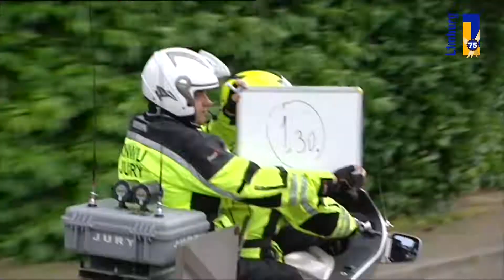Eerste Nederlandse kampioenschap wielrennen Annemiek van Vleuten NK Kerkrade 2012, integraal finale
Annemiek van Vleuten is in Kerkrade nationaal kampioene op de weg geworden. De Rabobank-renster bleef in Kerkrade haar ploeggenote Marianne Vos net voor.

Van Vleuten was al in de eerste van elf rondjes gedemarreerd, met vijf anderen. Al snel bleven er voorin vier rensters over: Van Vleuten, Vos, Lucinda Brand (AA Drink) en Amy Pieters (Skil- Argos). De uitgeputte Pieters paste met nog vijf ronden te gaan.

Van een peloton was toen al geen sprake meer, want het zware parkoers, met vier klimmetjes in elke ronde, had zijn tol geeist. Veel rensters waren afgestapt of uit de wedstrijd gehaald en het eerste pelotonnetje reed op zes minuten.

Brand in de tang bij Rabobank-rensters
Voorin bleef het spannend tot het einde. Brand zat in de tang bij Vos en Van Vleuten, die beurtelings wegsprongen en zo de AA Drink-renster sloopten.

Brand probeerde zelf ook weg te komen, maar tevergeefs. Toen Van Vleuten in de achtste ronde opnieuw gas gaf, bleek de pijp leeg bij Brand. En Vos, viervoudig winnares, hield haar benen even stil.

Later kwam ze weer bij Van Vleuten in het wiel, maar ze gunde haar ploeggenote haar eerste nationale titel op de weg.

"Het was echt zwaar hier in Kerkrade, met al die klimmetjes. En daar kwamen nog die demarrages in de finale bij. Ik ben in elk geval dolgelukkig", zei Van Vleuten met een brok in haar keel.